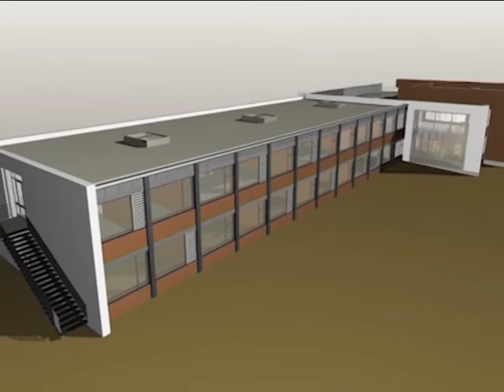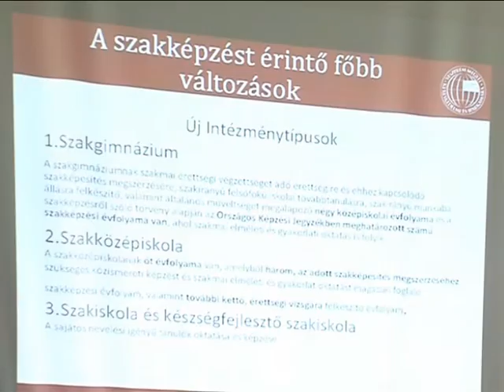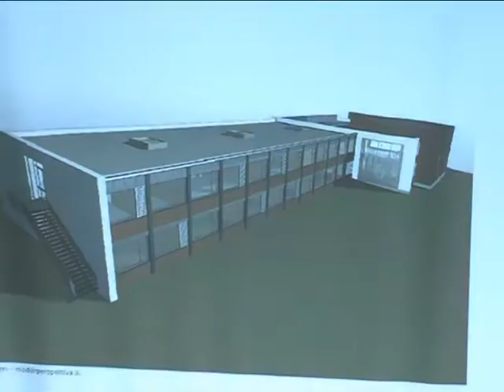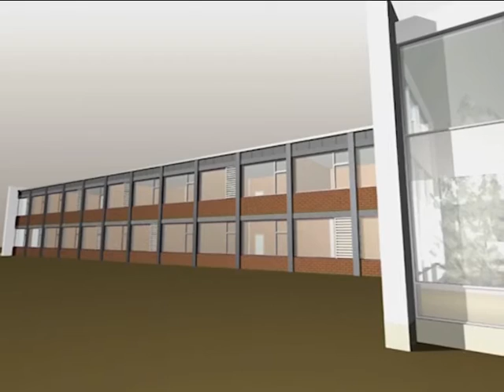Klasztergyűlés Magazin 2015.07.27.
Tanácskozást és üzletember találkozót tartott a Bakony-Balaton Mechatronikai és Járműipari Klaszter július 21-én a Városházán. A találkozón Schwartz Béla polgármester ismertette a város iparfejlesztési elképzeléseit.

A polgármester elmondta, Ajka olyan nagy mértékű fejlődés előtt áll, mint az 1960-as és az 1970-es években, amikor az ország 1500 településéről érkeztek és telepedtek le munkavállalók. A város tíz éve támogatja a munkahelyteremtést, amelyik vállalkozás legalább egy fővel növelte a létszámot, 300 ezer forint támogatásban részesült. A foglalkoztatók több, mint ezer fővel növelték a létszámukat a támogatásnak köszönhetően. Ma a munkanélküliség három százalék alatt van, és egy felmérés szerint 333 munkavállaló hiányzik a rendszerből. Diplomásokra éppúgy szükség van, mint technikusokra, szakmunkásokra, betanított munkásokra. A gondon kíván enyhíteni a város a Miért éppen Ajka? programmal, amelynek keretében szeptember második felében és október első hetében hét állomásból álló munkaerő toborzásra indul az ország keleti térségébe. A város Miskolc, Nyíregyháza, Békéscsaba, Szeged, Salgótarján, Szolnok és Komló településeken folytat toborzást.

A leendő munkavállalók letelepedését támogatásokkal segíti.